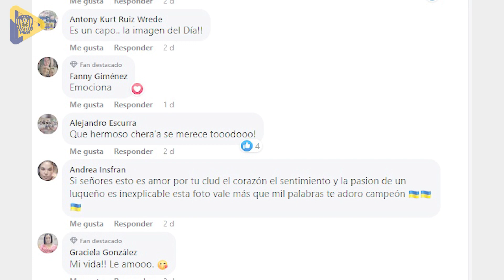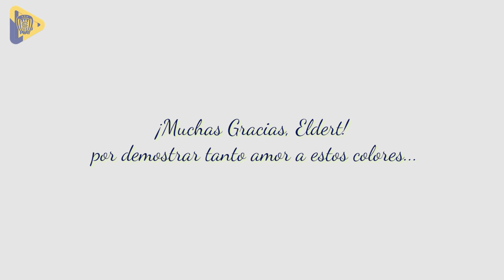Programa #2 Luqueño Play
Entrenamiento del plantel del domingo 5 de junio
Exclusivo y emotivo bloque con Elder, el pibe de Oro
Además, inauguramos un nuevo bloque denominado "Luqueño News" (Luqueño noticias) .
En ese segmento está la Campaña "Levantemos al Kuré Luque" y "Tallarinada" organizada por la Comisión de Damas.
Por último, el encuentro contra Trinidense.